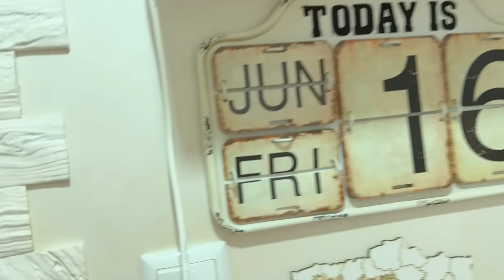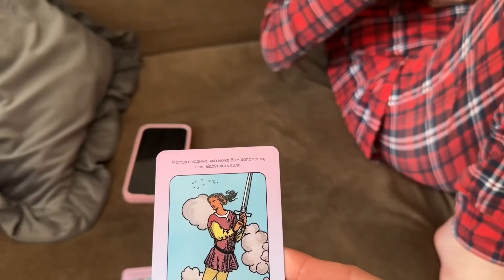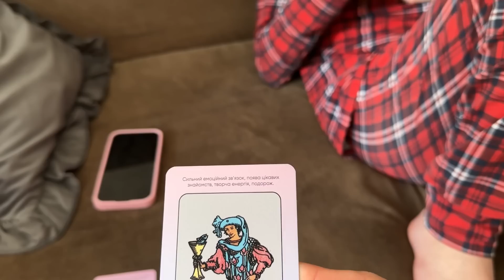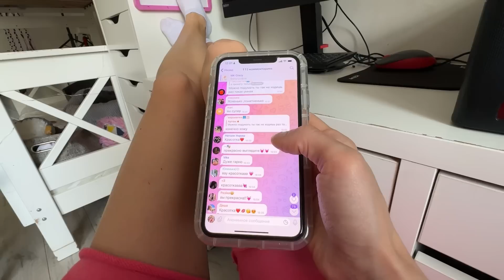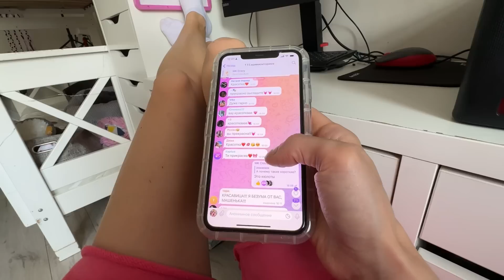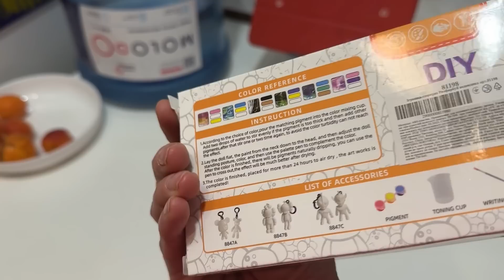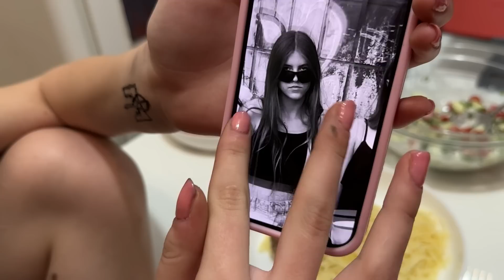Взрывы и страх. Послала Илью. Долгожданные мишки с Аврора. Авария и сумасшествие детей.